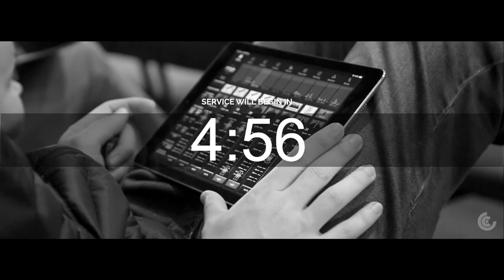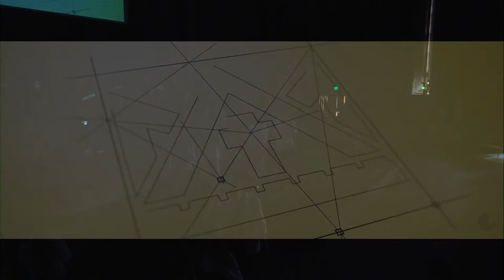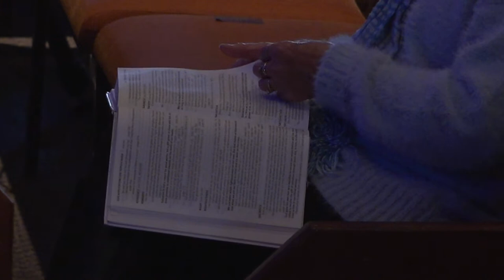College Church | Kingdom Come - Pr Norman Hurlow